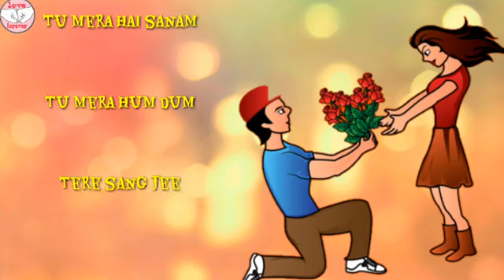November 11, 2017